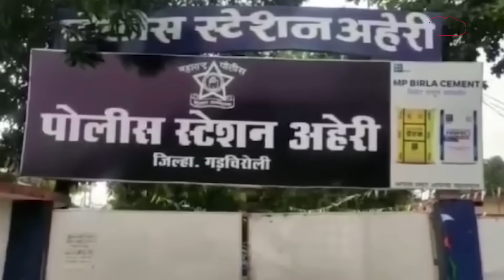चालाक बहू की घिनौनी साज़िश,मामी का साथ फिर मौत का तांडव, 20 दिन में परिवार के 5 सदस्यों की हत्या